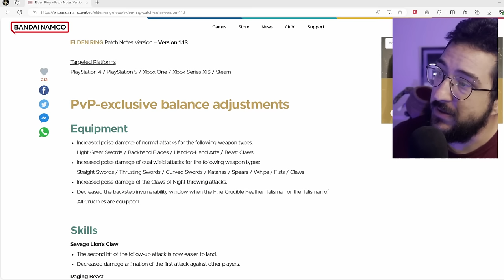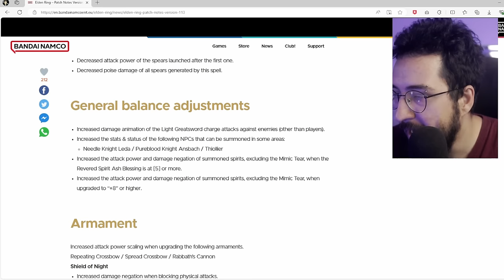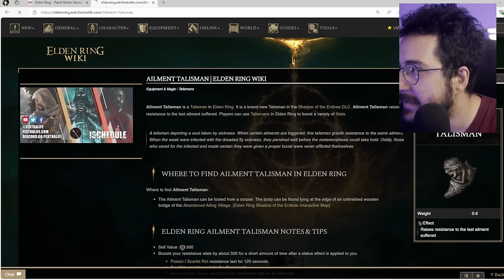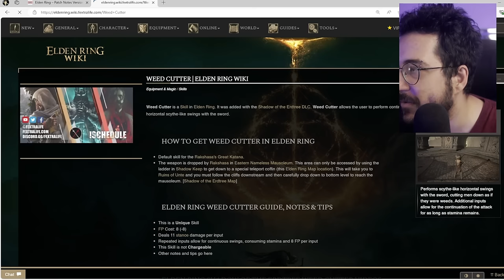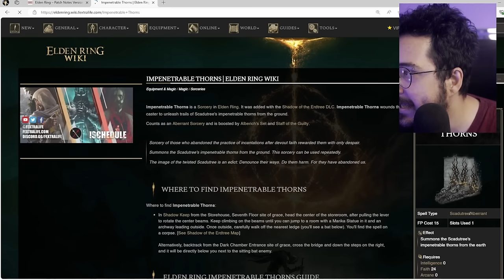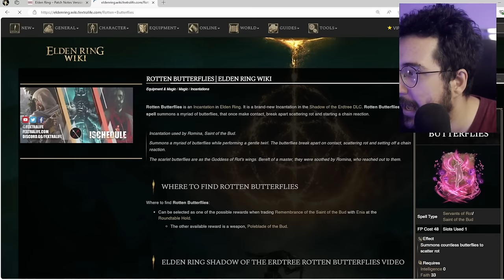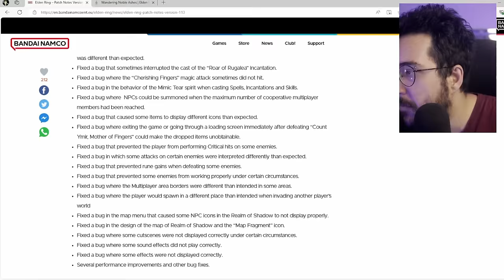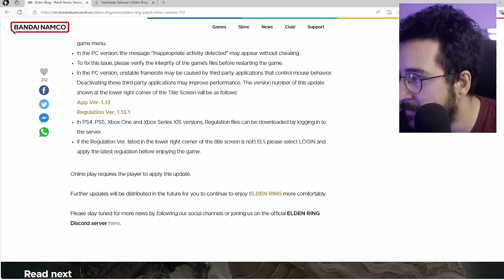Nova ATUALIZAÇÃO na DLC de Elden Ring chegou! Adeus MÍMICO! Novo 'meta'?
Mudanças na DLC do Elden Ring chegaram!

➤ PSN: hadessama94